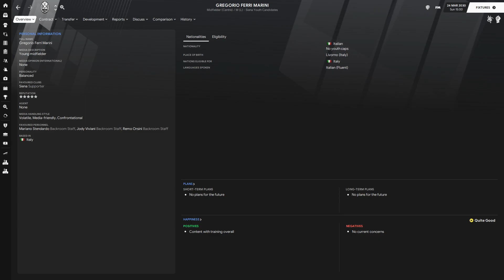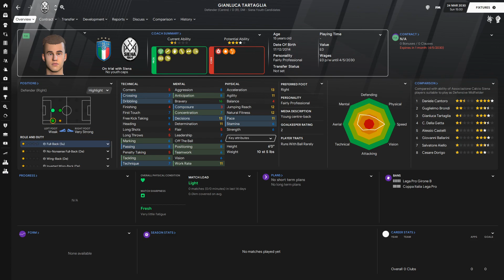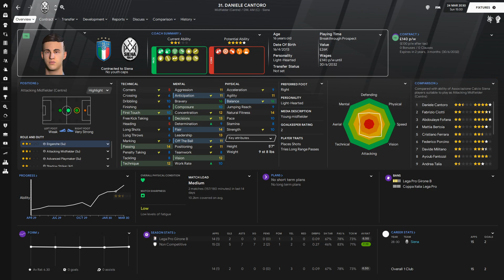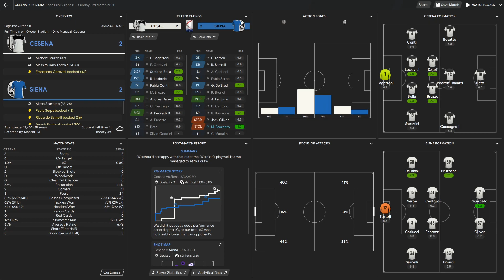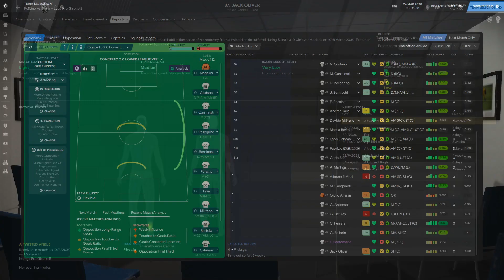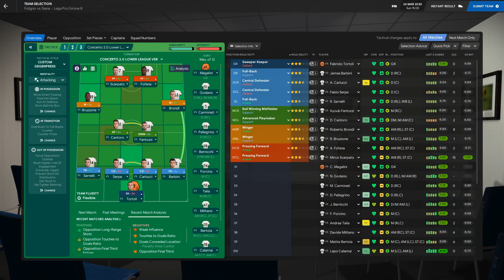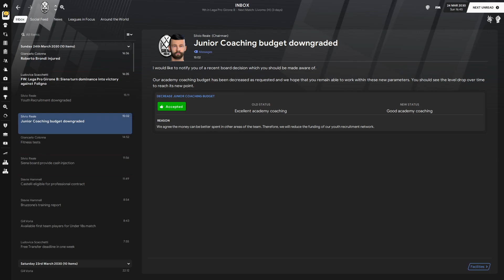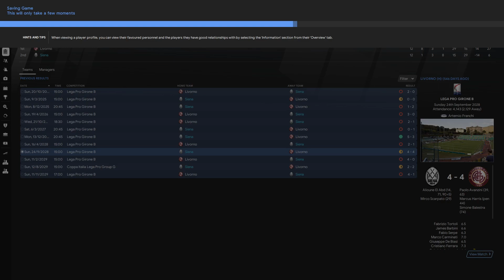FM 21 | Youth Academy Challenge | Siena | Part 68 | We're Staying Unbeaten!